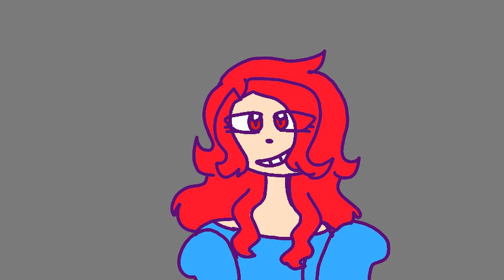16 Shots | Meme | Flipaclip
This one was pretty lazy.